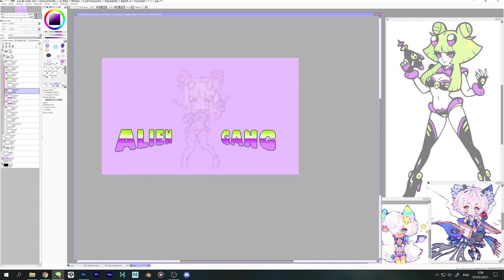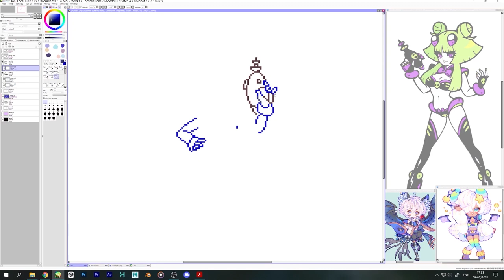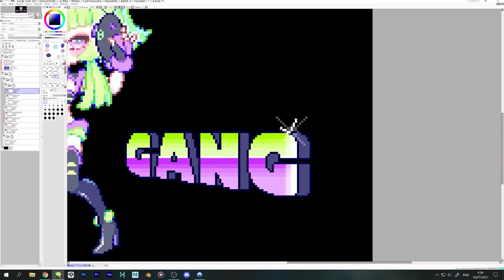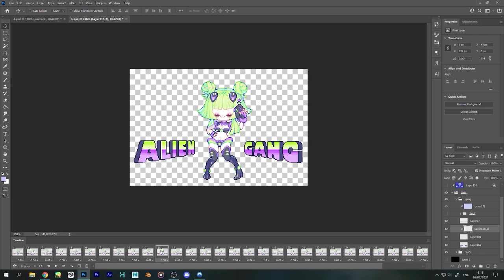-SPEEDPAINT- Pixel Pagedoll: Cassiopeia (Commission)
(Trying out a more condensed editing style, lmk if you prefer the full progress like my older videos~)
Commission for holobat on Instagram

Drawing equipment: Paint Tool SAI, Photoshop CC, Wacom Intuos Pro M (PTH-660)
Recording and editing equipment: OBS Studio, Premiere Pro

0:00 White Bat Audio - Law Abiding Citizen

3:15 White Bat Audio - Escape From LV426